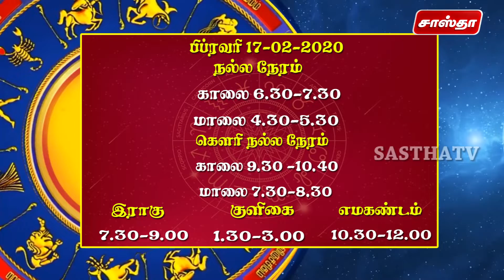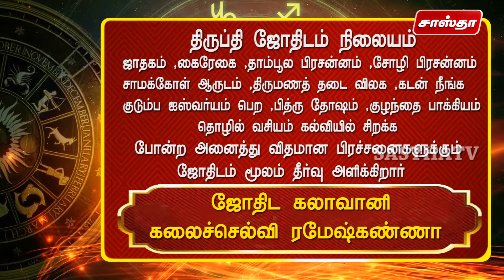Rasichakkaram - 17 Feb 2020 | Sastha TV